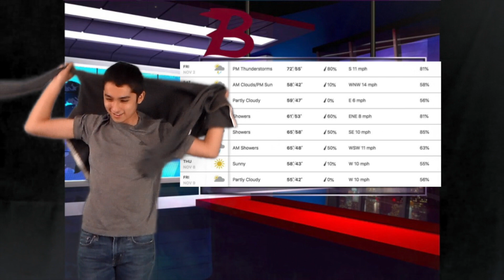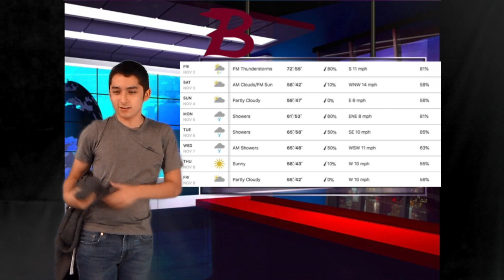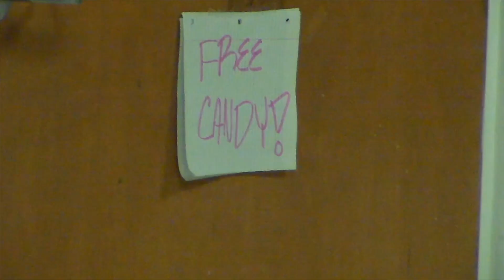BMS News 11-2-18